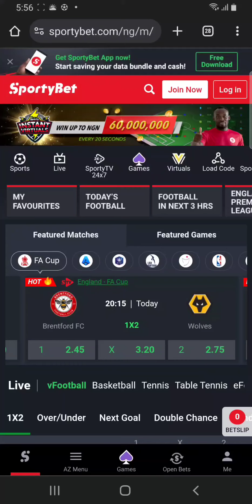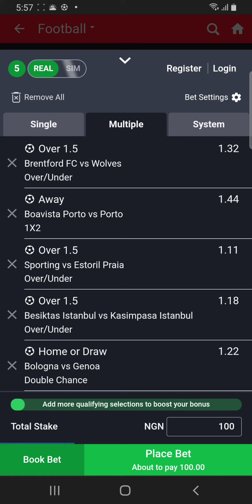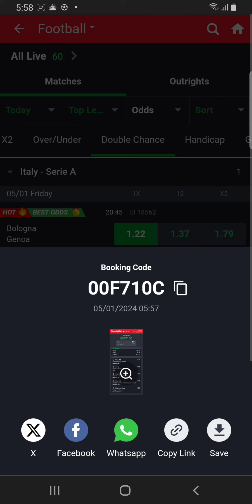sportsbet Top Prediction on football| 99.9% Guarantee Prediction|win bet daily